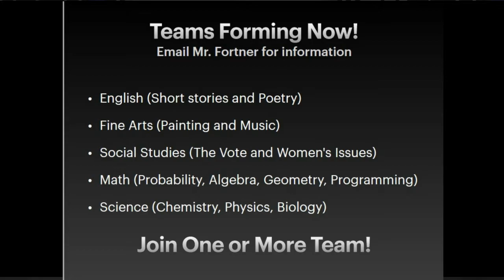HDTV News 1/20/21